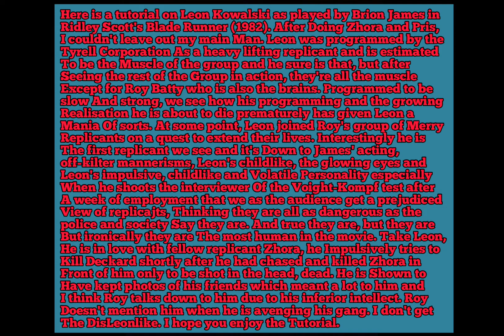GTA V: Blade Runner (1982) Leon Kowalski costume + make-up tutorial